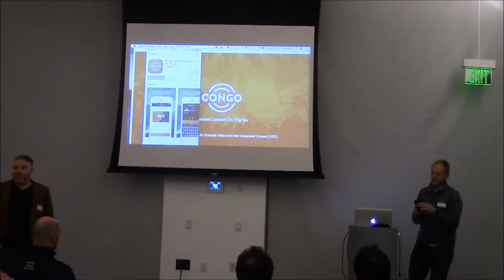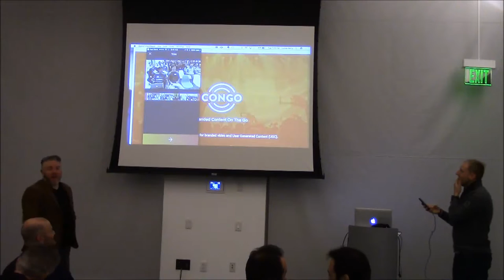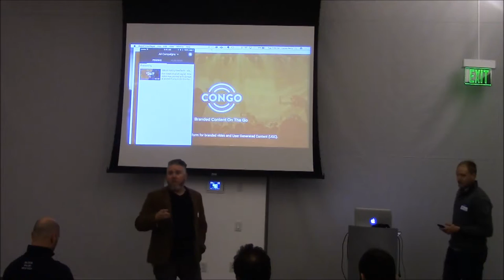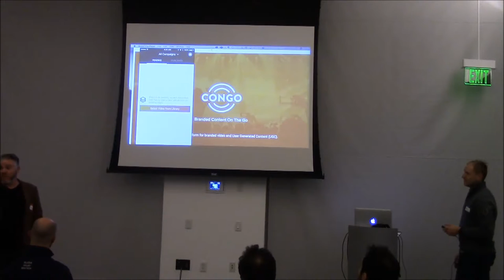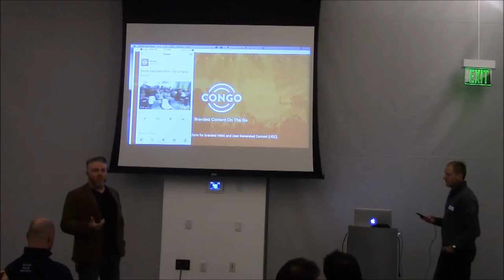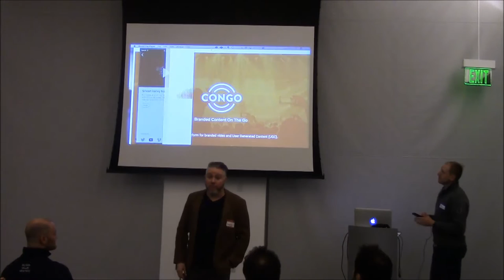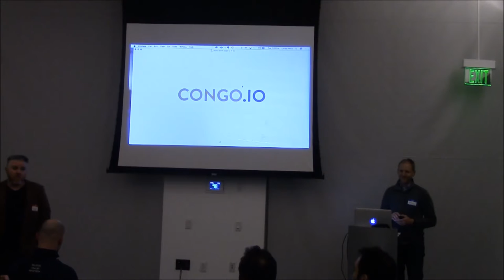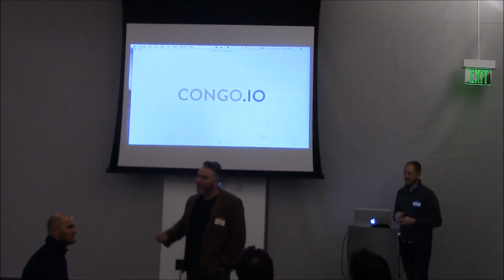Congo - SVNewTech March 2017